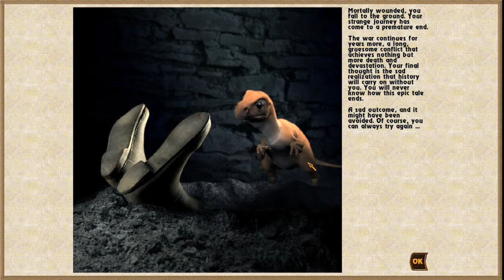Geneforge 5 Overthrow lets play part 1.5: The Taste of Defeat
Geneforge 5 lets play part 1.5. Here we experience the taste of defeat for the first time of probably many times

(There's an audio delay on this, or at least I think there is. I'm trying to work the issue)

Game courtesy of Spiderweb software